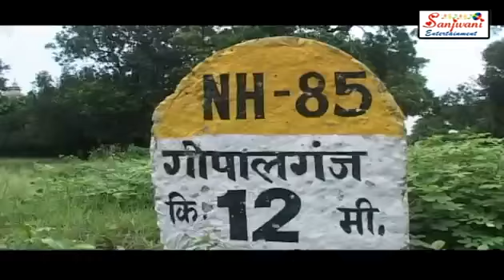It's Hot | Choli Me Ego Chij Baa Kimti Ke Baa Kharidar Boli Ji | Anjana Aarya